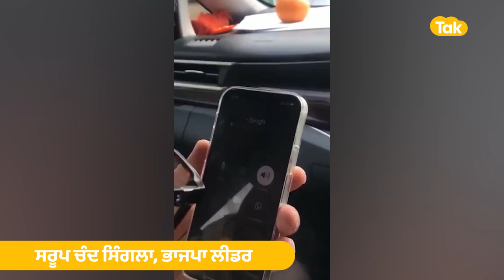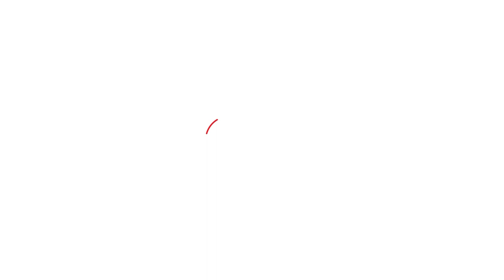BJP ਲੀਡਰ Sarup Chand Singla ਨੂੰ ਮਿਲੀ ਫੋਨ 'ਤੇ ਜਾਨ ਤੋਂ ਮਾਰਨ ਦੀ ਧਮਕੀ। Bathinda। Punjab Tak